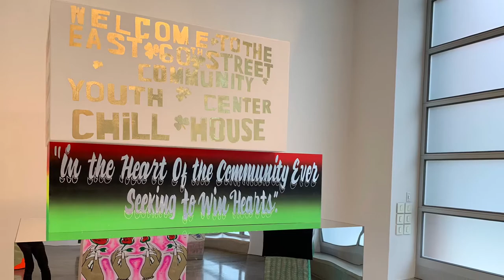NYC Chelsea art gallery exhibitions Aug2021, paintings, installations, sculptures, contemporary arts